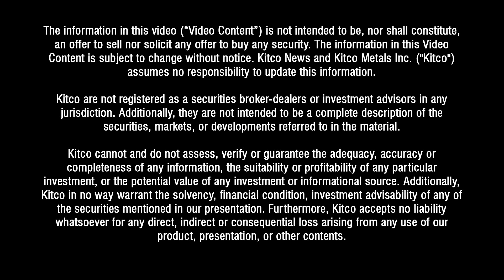Overcoming the lithium crunch - Lithium America's Jonathan Evans on what tech could matter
Lithium can travel a very long path from the mine to finished product, noted Lithium Americas CEO Jonathan Evans, and he is weighing how to shorten it.

In February Evans was interviewed by mining audiences manager Michael McCrae at the BMO Global Metals, Mining & Critical Minerals Conference.

Evans was asked about how the company was setting up its supply chains and why co-location is important, matching mining with processing.

"Look at life cycle analysis," said Evans. "If you look at the path today where lithium travels from either South America or Australia to China...it's a very long path."

Evans said that long supply chains are exposed to geopolitical disruption. Carbon emissions also go up.

"I think manufacturers want to have control—more oversight, especially in trusted jurisdictions."

Lithium Americas is focused on advancing the Cauchari-Olaroz and Pastos Grandes projects in Argentina and the Thacker Pass project in Nevada, USA towards production.

In March Lithium Americas (NYSE:LAC) announced the commencement of construction at its 100%-owned Thacker Pass lithium project in Humboldt County, Nevada, following the receipt of notice to proceed from the Bureau of Land Management.

In a press release, the company said that Thacker Pass is targeting 80,000 tonnes per annum of battery-quality lithium carbonate production capacity in two phases of 40,000 tonnes per annum, respectively.

In January General Motors announced that it would make a $650 million equity investment in Lithium Americas to help advance Thacker Pass.

During the interview, Evans was asked what technology he is keeping an eye on that could make a difference in the sector. He identified process flow sheets that could lower water use. He also is keeping an eye on direct lithium extraction technology.

FOLLOW KITCO MINING

0:40 - Status of Thacker Pass and legal ruling.
1:50 - Large projects in the U.S. are usually challenged legally?
3:10 - Impact of the Inflation Reduction Act on the critical metals sector.
4:15 - Is there enough support for upstream through IRA?
5:20 - Why supply chains matter for lithium processing.
6:10 - Advantage to working in Nevada if you are a critical metals miner.
8:00 - New technology that will make lithium processing cheaper and more productive.